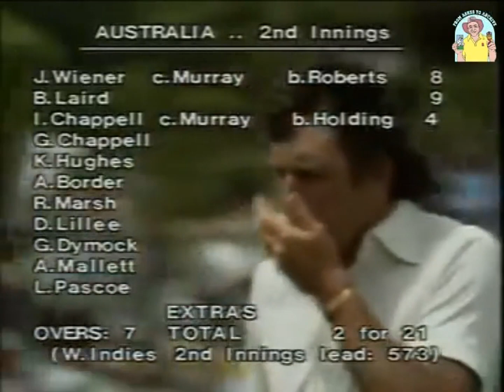Ian Chappell discussing bouncers vs West Indies Adelaide Oval January 1980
Ian Chappell discussing how he is unfazed by bouncers during the Ch 9 coverage of the 3rd Test Australia vs West Indies January 1980. Seconds later he's dismissed by a bouncer. Murphy's Law strikes again.